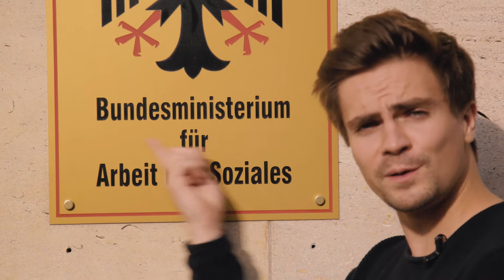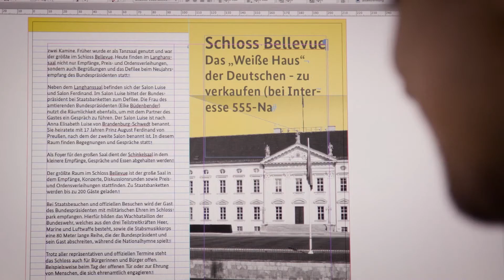Max Zielke besucht die SuperAzubis | Ausbildung im BMAS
Ein Ministerium ist langweilig und altbacken? Unsere SuperAzubis sehen das anders. Moderator Max Zielke hat sie mit einem Videoteam am Arbeitsplatz besucht.